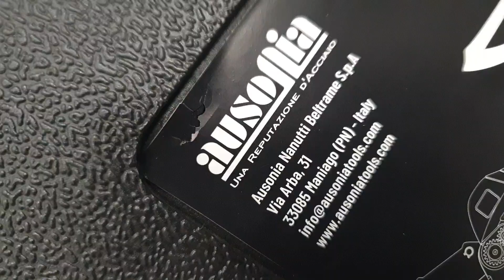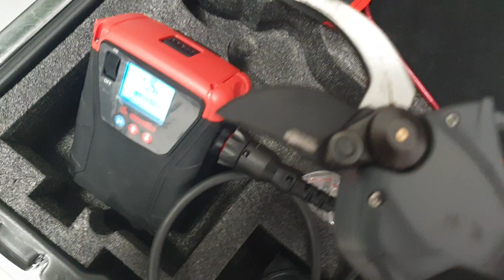Ψαλιδι κλαδεματος μπαταρίας athena 212 213 4303